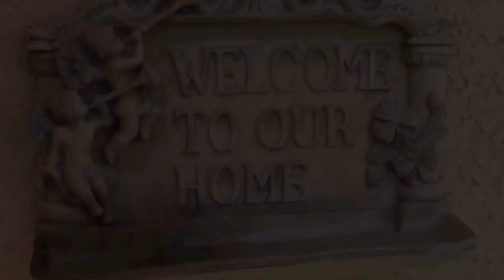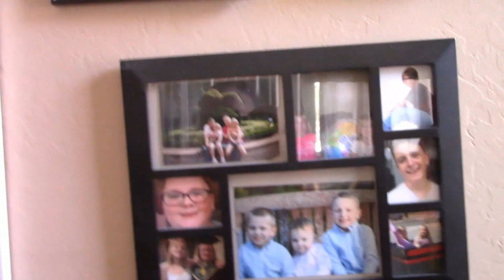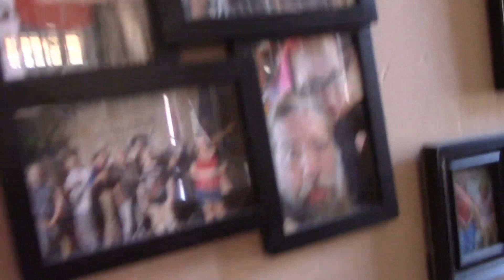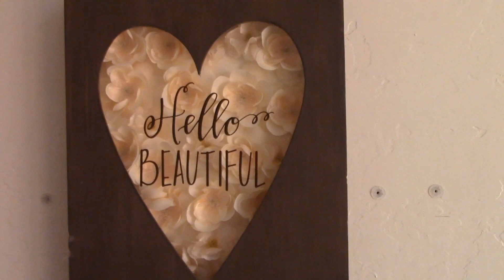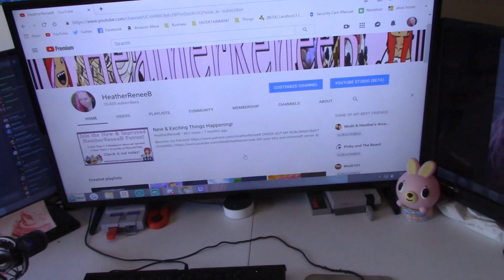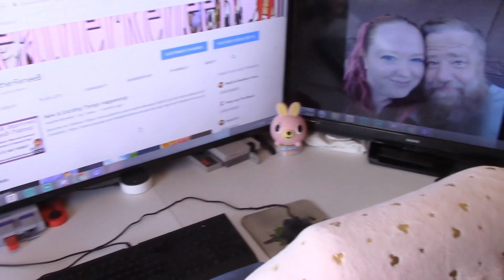This Is Us!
Pinky & The Beard is about the lives of Modii, Heather & their family. Home life, Adventures, All the crazy things they get up to!